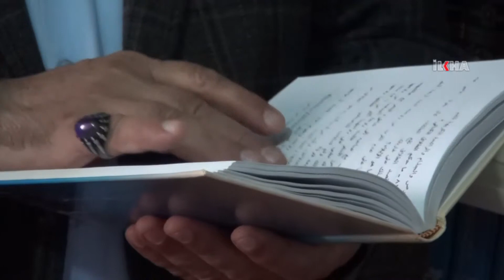“Rabiteya însanê ya bi Xweda re bi nimêjê mimkûn e”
Serokê Giştî yê Îttîhadu’l Ulema Mela Enver Kiliçarslan, bal kişand ku nimêj mîraca mumînan e û dibe wesîleya rabiteya bi Xweda re û şikra ji bo nîmeytên ku Xweda daye însanan bi nimêjê pêk tê.